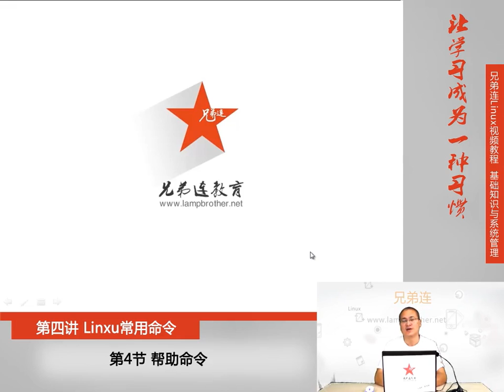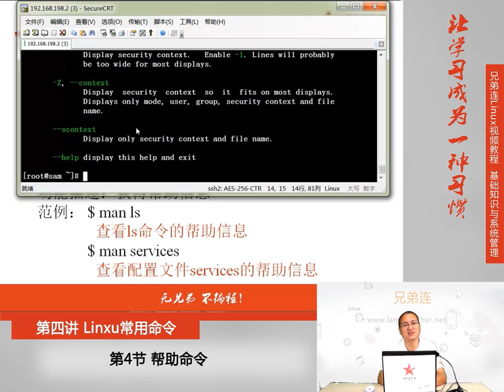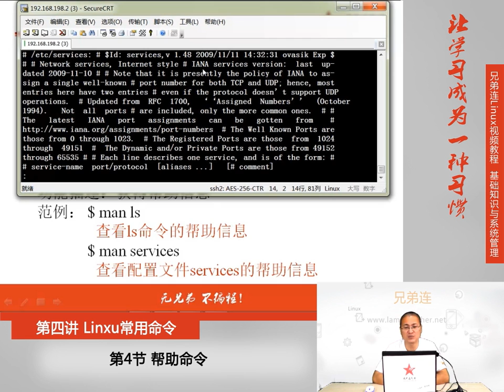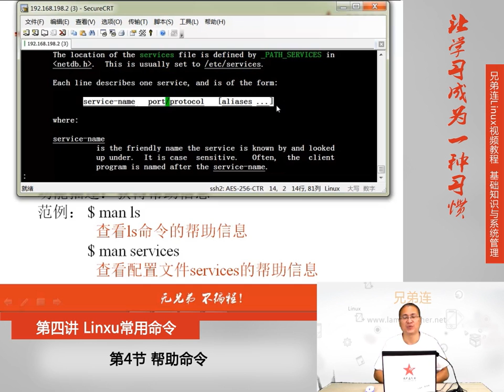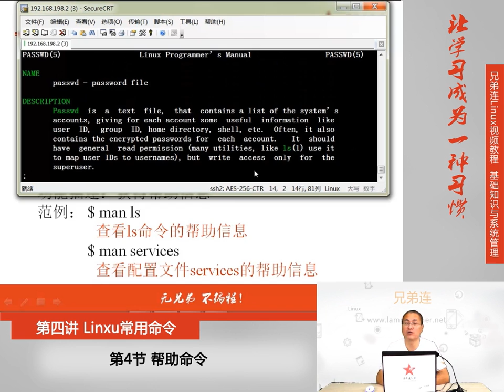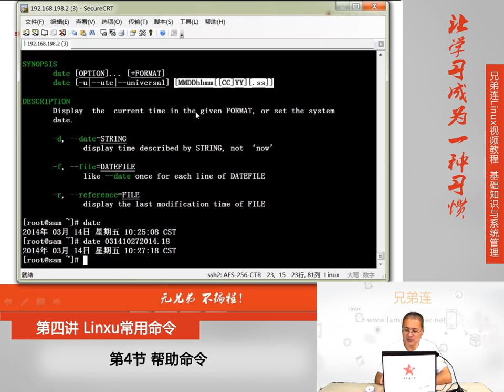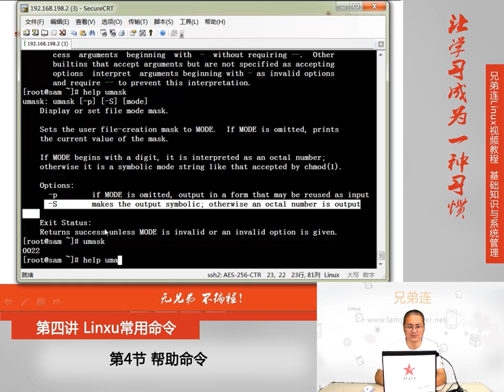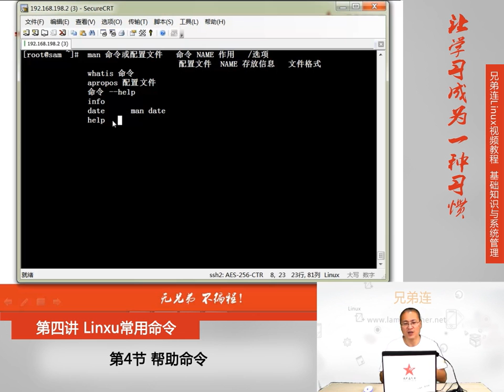4 4 Linux常用命令 文件搜索命令 帮助命令